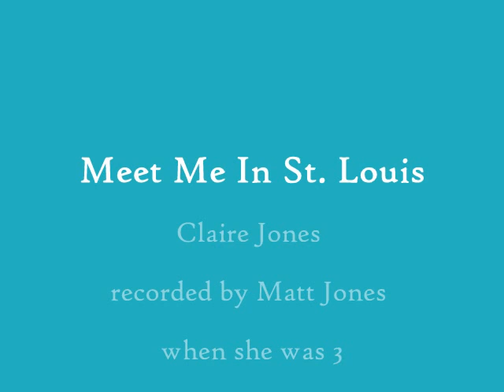Meet Me In St. Louis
Claire singing Meet Me In St. Louis in Pearl, MS when she was 3.